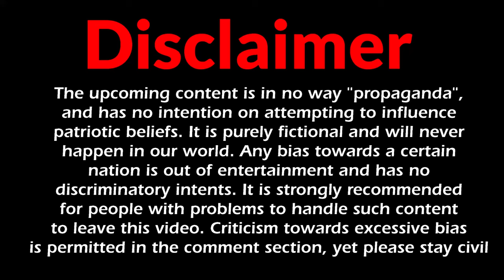TEUTONIC TROUBLE: 14# | Hellenic World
PROGRAMS USED:
Paint.Net